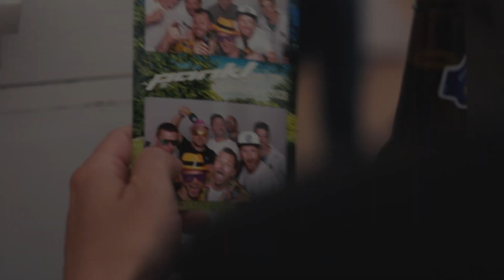Das war das Pankl Sommerfest 2023